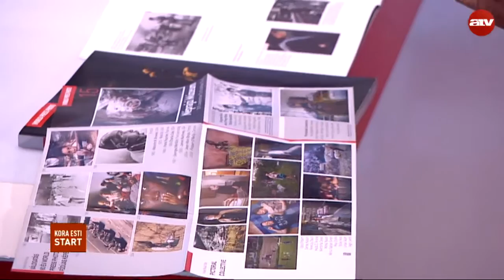Megnyílt a World Press Photo kiállítás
A Kora Esti Start vendége Révész Tamás fotóművész, a kiállítás magyar kurátora.